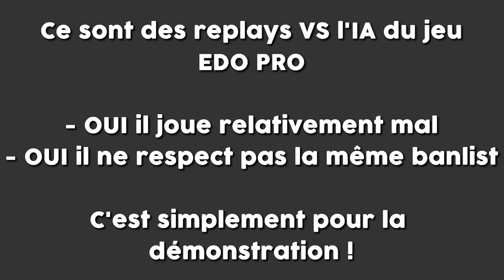[REPLAY] DESPIA INVOKT DOGMA 💥 LE NOUVEAU DECK TIERS 1 ?!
Nouveau format de vidéo, c'est un test donc n'hésitez pas à me dire ce que en pensez !